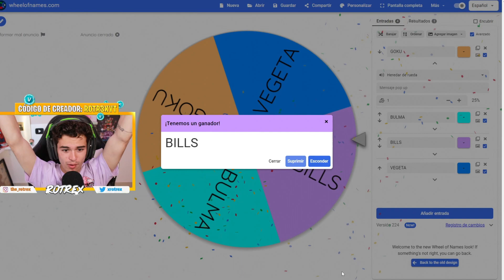El RETO *RANDOM* DE DRAGON BALL en Fortnite!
Hoy haremos el RETO Random de Dragon Ball x Forrnite (Todos los Jefes) y Ganaremos Solo con Armas Moradas!

❗ SÍGUEME